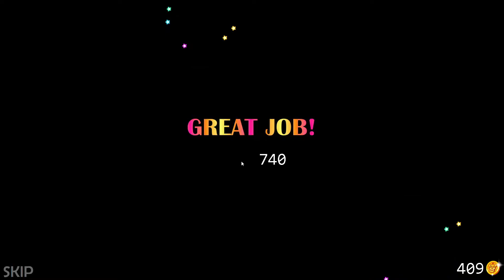Ultra Custom Night - Mouse Madness Challenge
Sorry for the weird static sound, I don't know why it's their and realized it was there to late to re-record everything. I hope that you can still enjoy the video!

In this challenge, there's a ton of stuff on screen you have to doge. Also, I think that Overworld Freddy works very well for this challenge. Credit to the Ultra Custom Night Wiki for the thumbnail images.

Timestamps
0:00 - Roster Screen/Intro
0:37 - Fail Montage
1:45 - Winning Run